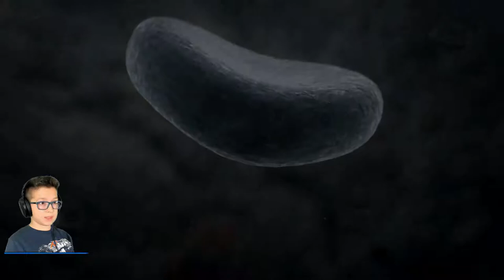GEARS 5 Campaign Gameplay Part 1 - INTRO (Gears of War 5) ACT 1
Gears 5 is a third-person shooter game that is part of the Gears of War series. Based in a futuristic world, the game focuses on the conflict between humanity and monstrous enemies called The Locust and The Swarm.